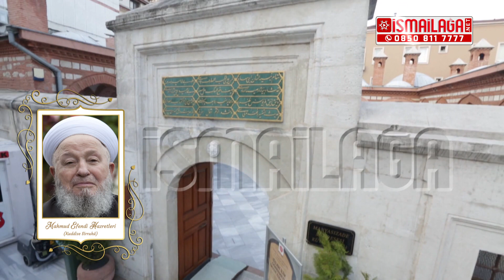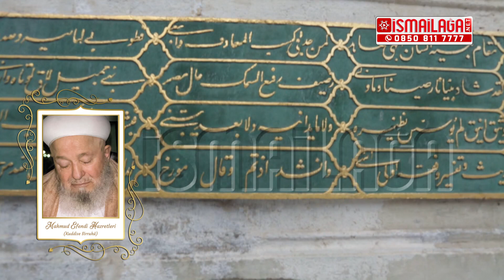Mahmud Efendi Hazretlerinin Mevlid Gecesi Sohbeti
Bu videoda, Üstadımız, Mahmud Efendi Hazretlerinin bir mevlid gecesi verdiği sohbet yer almaktadır. Zamana bağlı kalmaksızın dinlenebilecek bu müstesna cüzden tüm dinleyenlerin istifade etmesini Rabbimiz Te'âlâ'dan niyaz ediyoruz.